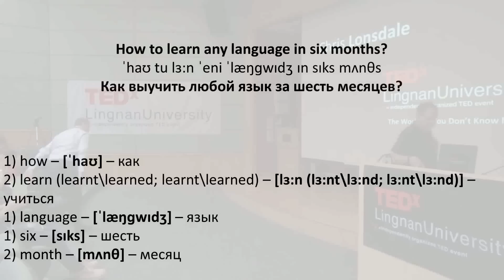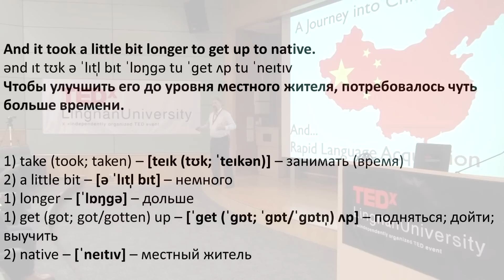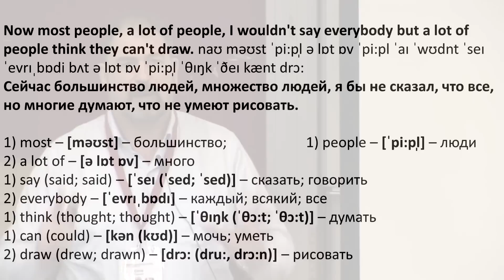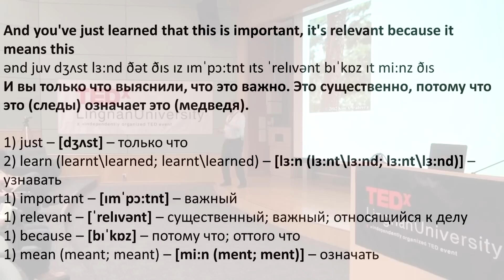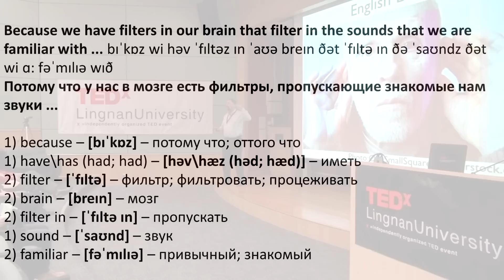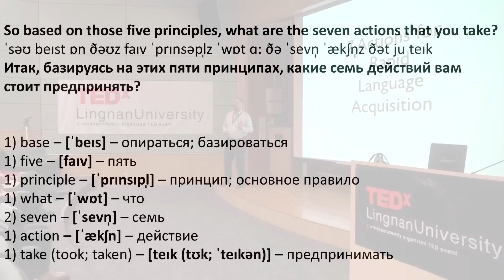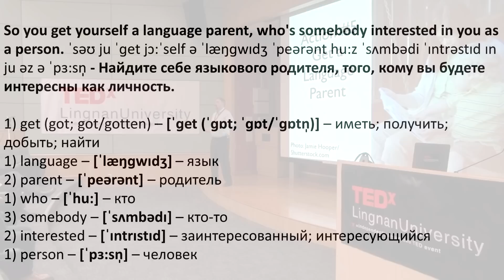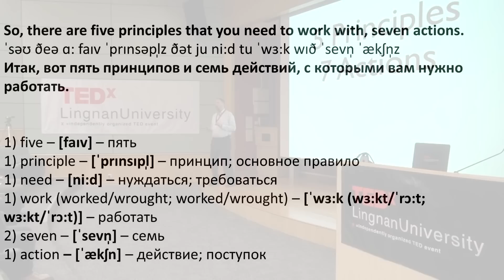Как выучить любой язык за шесть месяцев (TED - Крис Лонсдейл)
Текст, перевод и транскрипция выступления Chris Lonsdale.